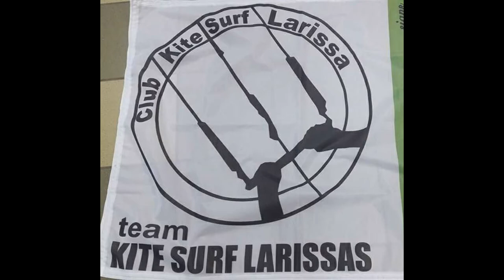Kite Surf Larisa team | In Galera Beach Bar 2018